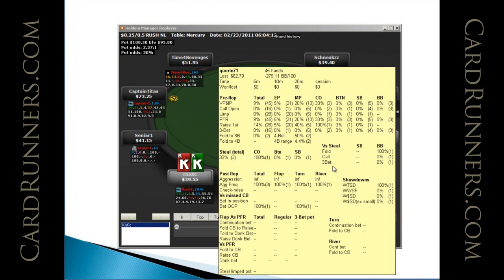CardRunners Preview with Verneer 10.15.11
The Quickie: Big Pot Analysis, Part 2

Verneer continues with part 2 of his Quickie series. This week, Pawel reviews some of the bigger pots he has played at 50NL full ring and discusses his thought process for each hand.